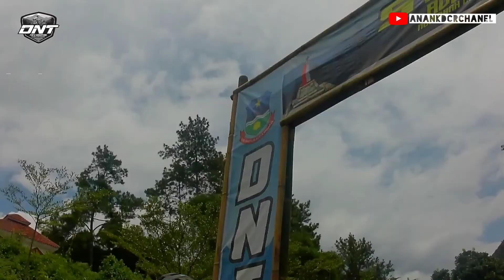event dnt‼️ mantap tanjakan edoh luar biasa